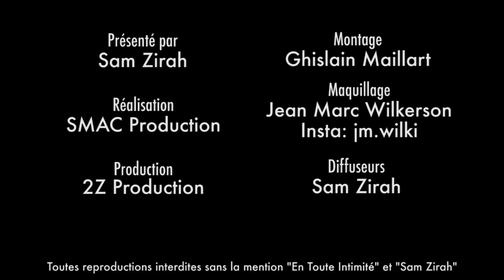Jessica (10 Couples): Sergio Gay selon son EX Marilou ? Elle raconte une anecdote incroyable !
La nouvelle BFF de Mélanight raconte ce qu'il s'est réellement passé entre Sergio et Marilou dans la LoveRoom ! Et c'est PAS DU TOUT ce que tu crois !

Snap: samzirah